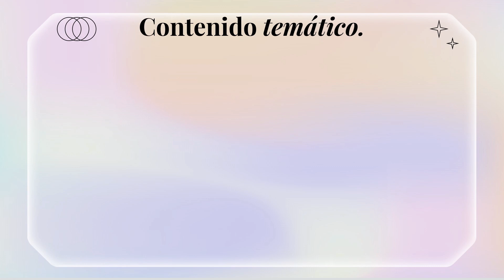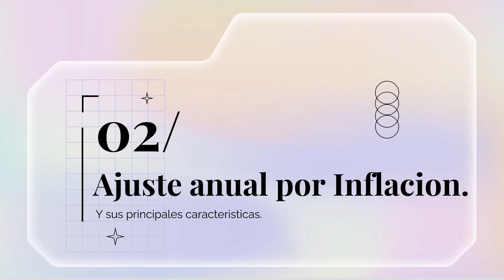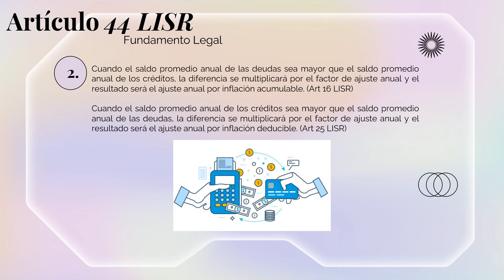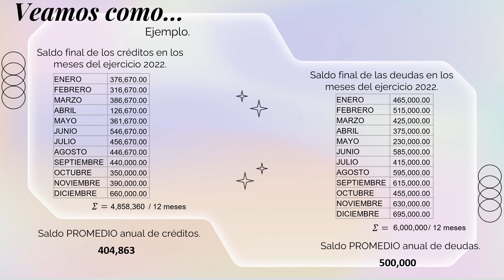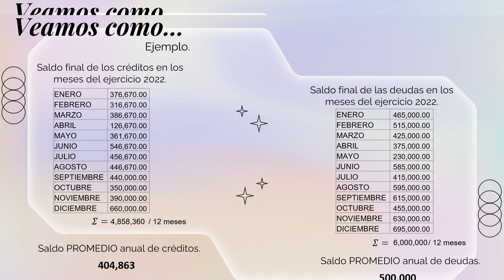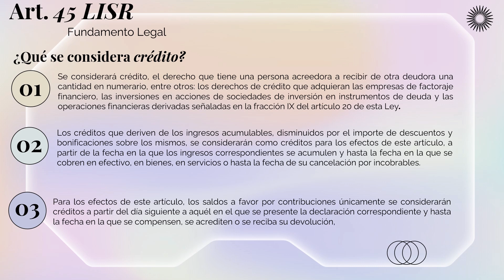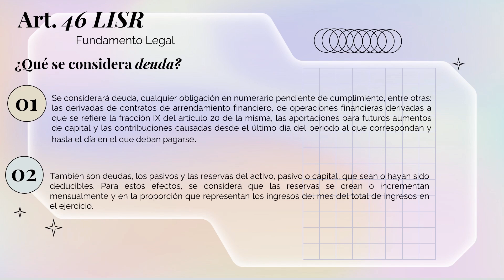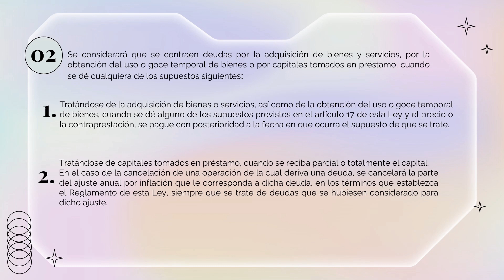Ajuste anual por inflación